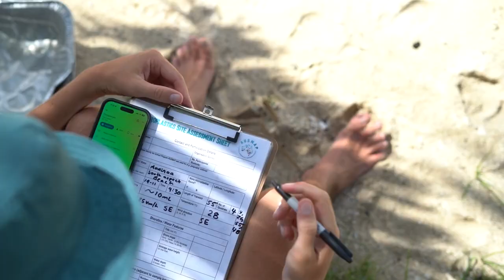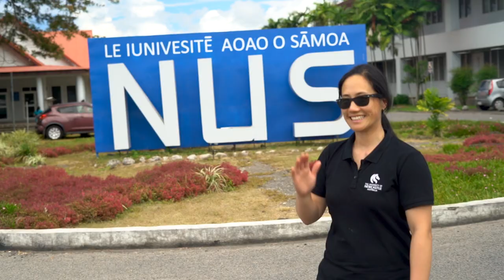Studying microplastics in the Pacific | New Colombo Plan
Through the New Colombo Plan, eight University of Newcastle students travelled to Samoa for two weeks to help scientists sample for microplastics in and around the island.